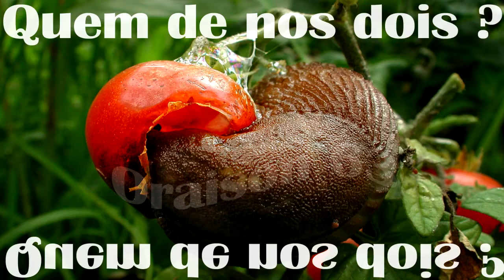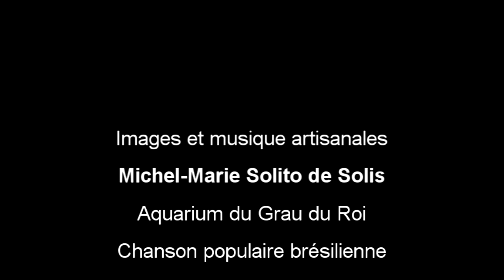Quem de nos dois ?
Choeurs utopiques
Oraison 63
Filmé à l'aquarium du Grau du Roi (Grande Motte)